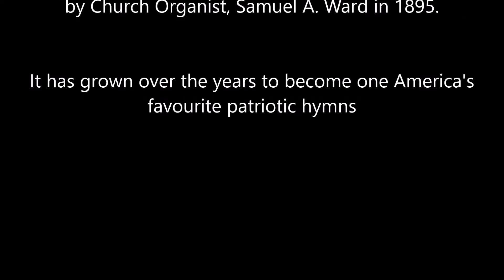America The Beautiful - James McCall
Caribbean Music.  Calypso.  James McCall. St. Kitts